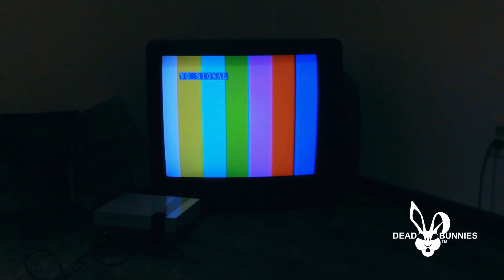Metroid Prime Remastered Missile Launcher and Super Missile Upgrades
Metroid Prime Remastered Missile Launcher and Super Missile upgrades for the Nintendo Switch.

Join us as we play through the epic journey of Samus in the world of Tallon IV.

You wanted the Merch, you got the Merch, the hottest Merch in the world.

00:00 - Intro
00:35 - Missile Launcher
04:52 - Super Missile